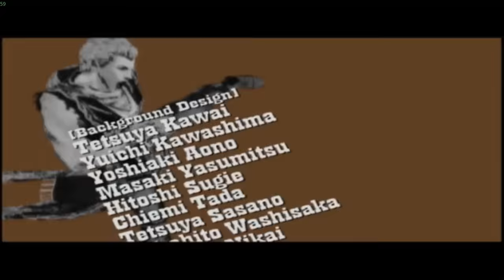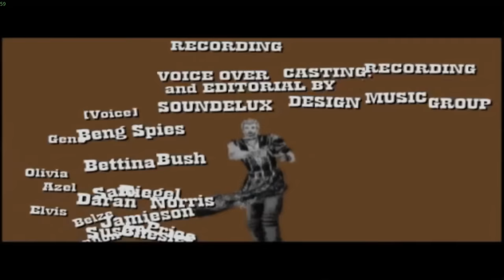God Hand - speedrun new World record 57:05 (NO DAMAGE)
Sorry i couldn't fix some lags Specially 52:35  :(

0:00 Beginning
0:06 Stage 1
9:03 Stage 2
17:18 Stage 3
25:47 Stage 4
33:06 Stage 5
39:49 Stage 6
51:36 Stage 7
58:52 Stage 8
1:04:08 Finale
1:06:56 THE END